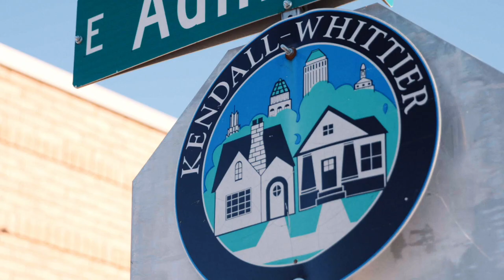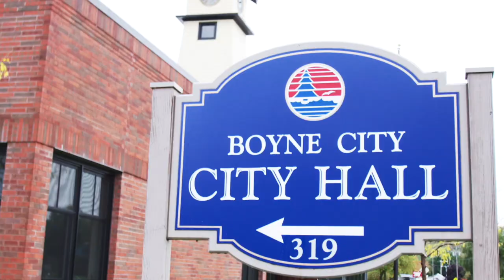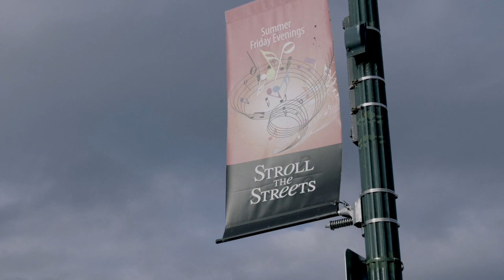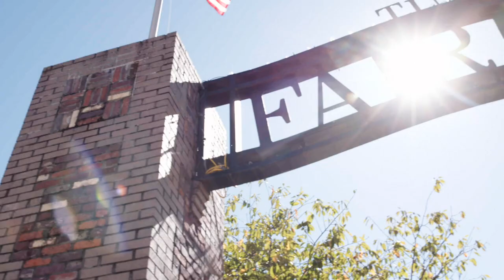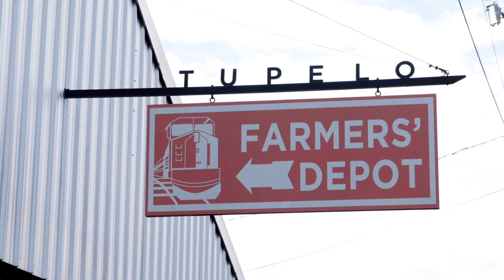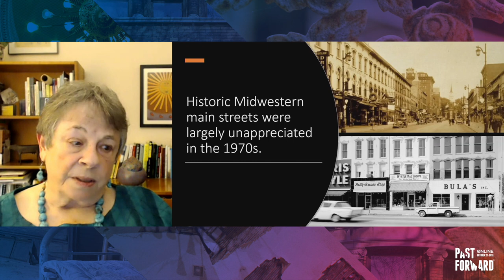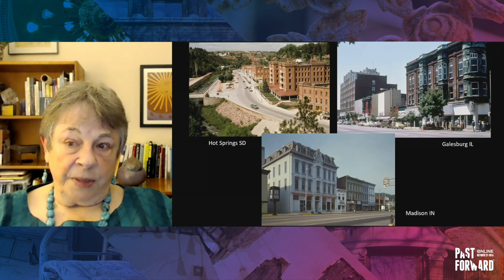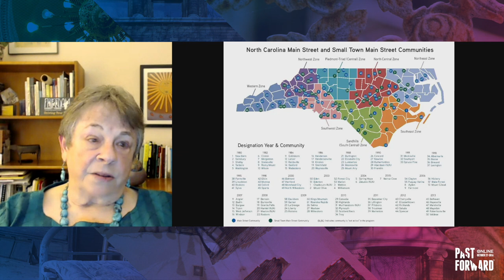Celebrating 40 Years of Excellence on Main Street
From PastForward Online 2020

This year marks the 40th anniversary of Main Street America, a program founded by the National Trust for Historic Preservation. Join President and CEO, Patrice Frey, as she explores how the movement has evolved over the past four decades and discusses the crucial role that Main Street programs are playing in supporting local economies through the current crisis. This will be followed by a very special awards presentation recognizing the 2020 Great American Main Street Award winning communities as well as the inaugural Mary Means Leadership Award recipient.